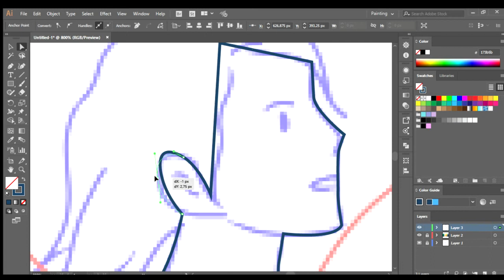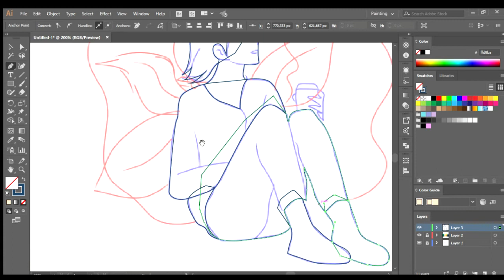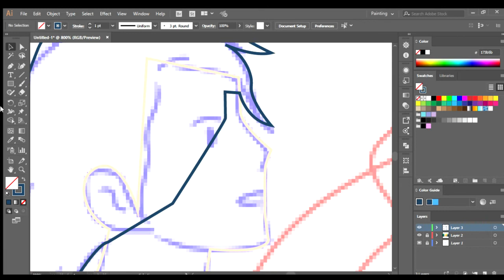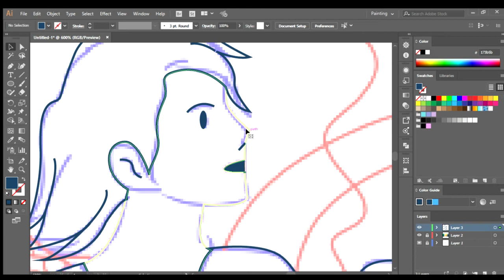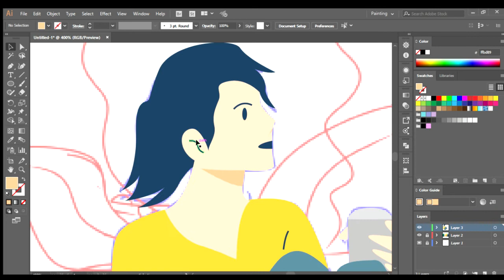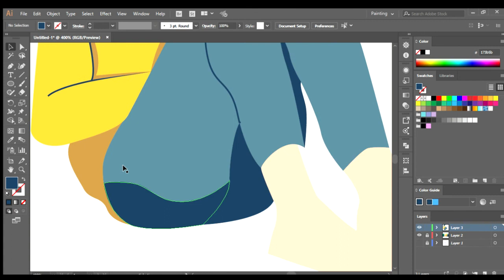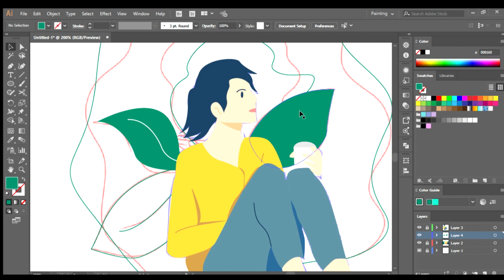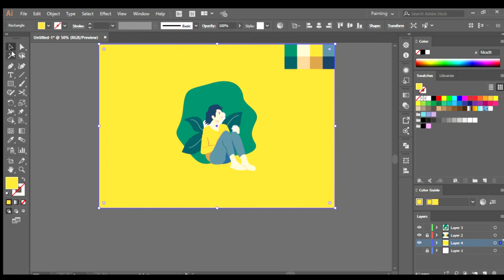Girl with coffee Flat Character Design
In this video i will show you my speed design Girl with coffee Flat Character Design from photo reference in adobe illustrator.
before i make this in illustrator, i sketch it on medibang paint to make it easier to make.
it will be good for training, make you used to be to make some poses without seeing any reference.